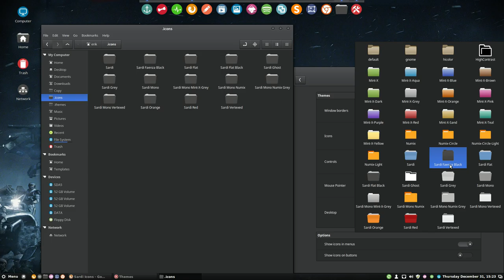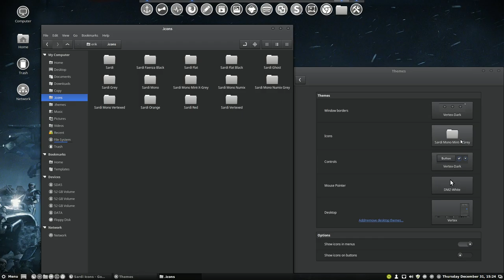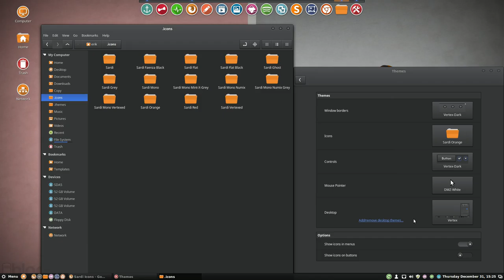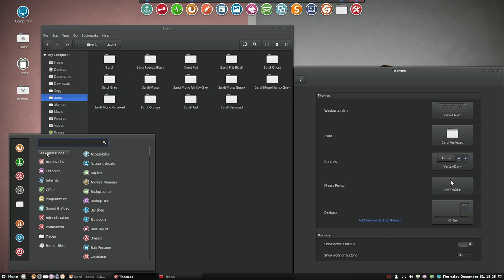Overview of Sardi Icons version 4.1.7. of 31/12/2015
Some changes impact all icons
I choose to work with numix actions icons instead of ardis icons for actions